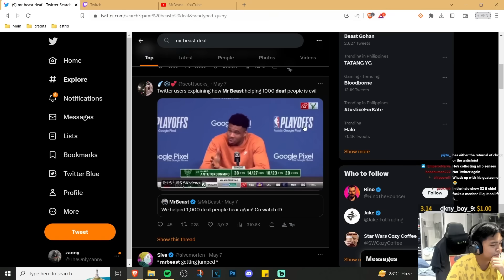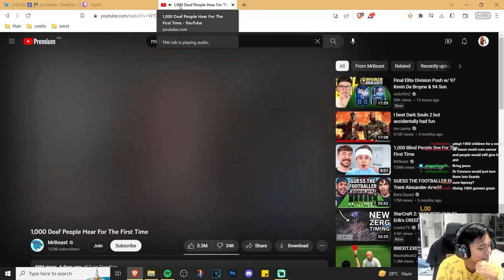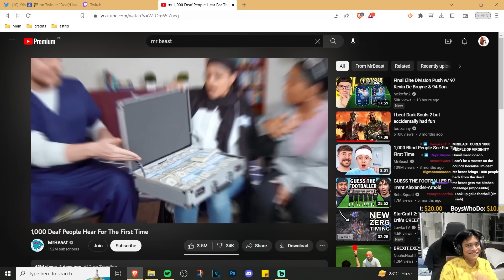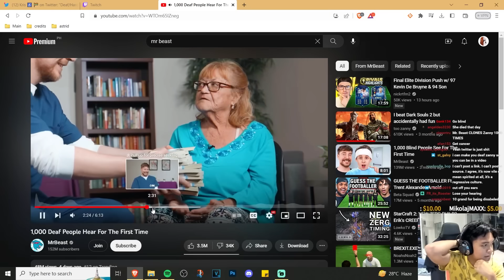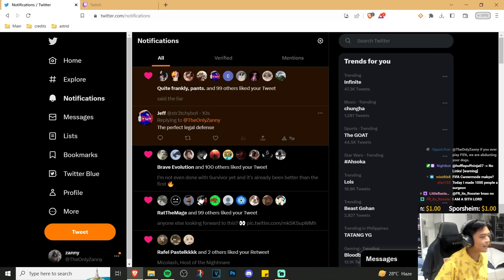Mr. Beast has done it again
I FED 1000 PEOPLE WITH ONE FISH